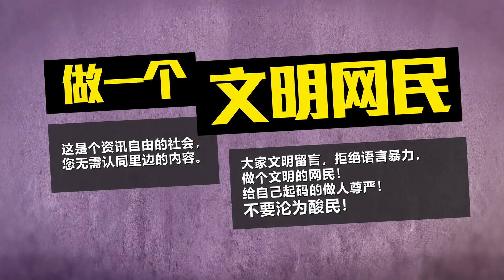八点最热报 16/11/2019 来自火箭的财长让马来人失去尊严?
前首相纳吉早前质疑林冠英财长资格的言论，引起希盟四党抨击纳吉试图挑起国人憎恨华裔的情绪。但纳吉随后火速在面子书澄清，他所批评的对象并不是所有华裔，而是针对林冠英一个人而已。